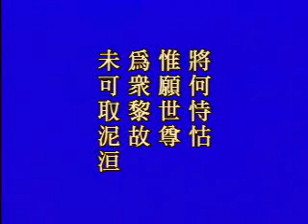阿難問事佛吉凶經 第70集